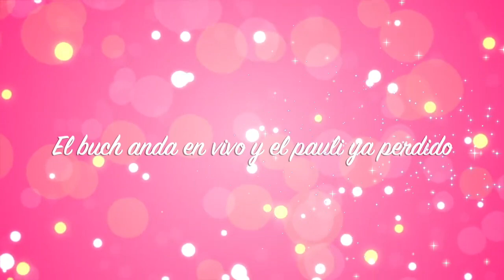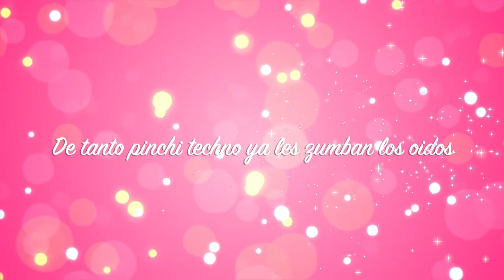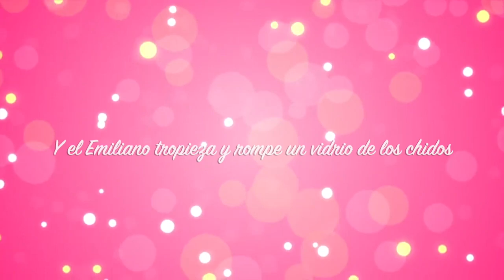Dembow de los chopens and frens (con letra)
Esta es la historia de los chopens and friends
Pura banda bien malandra que le gustan los excesos
Pero también la filosofía del neuras
Arthur schopenhauer

Inicia la semana y ya les pica la garganta
El buch anda en vivo y el Pauli ya perdido
Leyva está fatal, quedó en cama
Toño en la chamba a la una y en pijama

El primer platicado se lo bajan en miercoles
Jueves de callejón, DJ’s y bolsas del mol
El Alfonso ya va a malacopear y el Pastrana ya se empieza a guacarear

Más tarde le caen los refuerzos bien macizos
La madam, el pibe, Vic, la Male y hasta Lety
Empieza a pintar a amanecida, unos que otros se dan su desconocida
Y ya apesta e hierba de la chida

El Andy llegó tarde y pedo, y a huevo quiere tocar
Hay lista de espera, pero se la va a volar
Enzo se quiere quedar en la fiesta
Pero Valentina ya se lo quiere llevar porque lo va a violar

Al día siguiente tía vicky o en la birria
Dicen que sólo un caldito, pero terminan en Roble
Un platicado o dos o tres o cuatro
El Paul ya está al borde del infarto

Llega el sabadito y ya empieza el chapulineo
Novias, exes, culos, ya se ligan hasta al Nereo
Pedas, fiestas, quince años y tocadas
Peleas, debates y trocas chocadas

Le escriben al pibe pa que saque cortesías
Ayer prometió, pero hoy dijo qué decías
El Yayo se metió a la fuerza y con cerveza
Y la Licenciada está perdiendo la cabeza

Luego llega el Licenciado emputado
Claro con Caro a su lado
Putea a su hermana por haber tomado tanto
Mientras a la Vicky se le baja del espanto

Llega el dominguito y cae la tuxtlecada
La paula, la ale y una que otra despistada
Vinieron con ganas de escuchar vinilos
Pero se encontraron a todos bien podridos.

En casa del Vic siguen los torcidos
Anda el Emiliano, Cristian y Pau amanecidos
De tanto pinchi techno ya les zumban los oídos
Y el Emiliano tropieza y rompe un vidrio de los chidos

Ahora sí culeros, ya se acabó la fiesta
Váyanse a sus casas no me importa su protesta
Cuando de repente Leyva despierta de su siesta
Y trae pomos, pérez y toda la mesa puesta